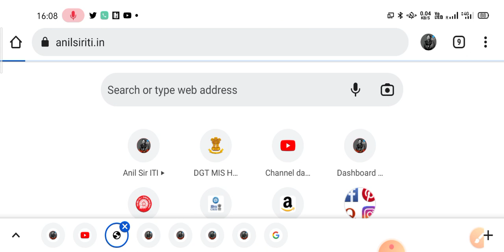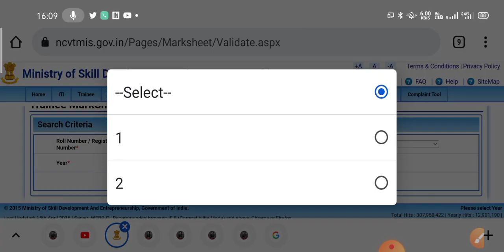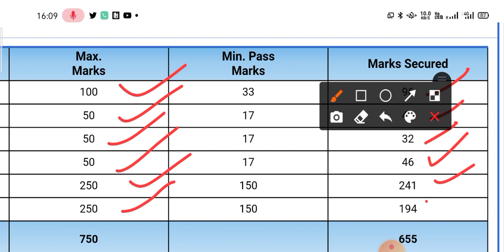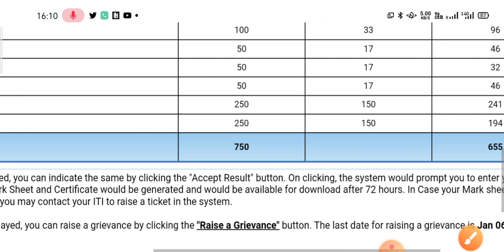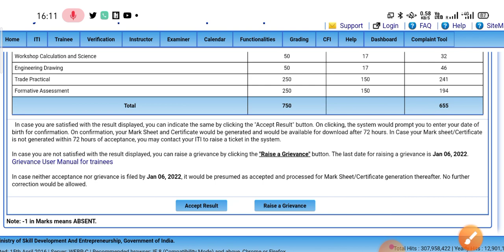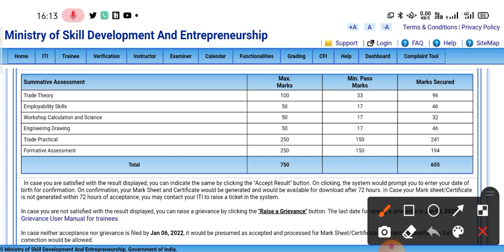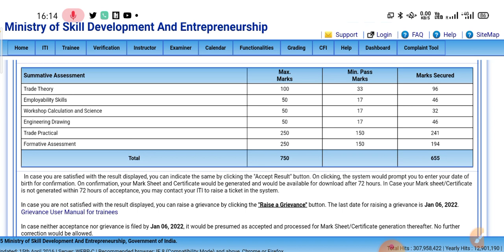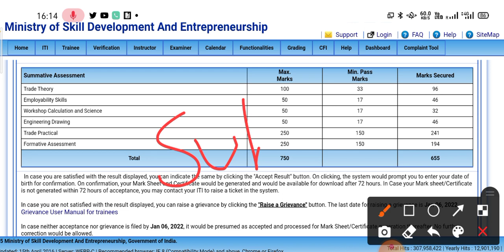ITI 2nd Year Result 2022, ITI 2019-21 2Nd Year Result kaise dekhe, ITI Result kaise check Kare 2022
ITI 2nd Year Result 2022, ITI 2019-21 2Nd Year Result kaise dekhe, ITI Result kaise check Kate 2022